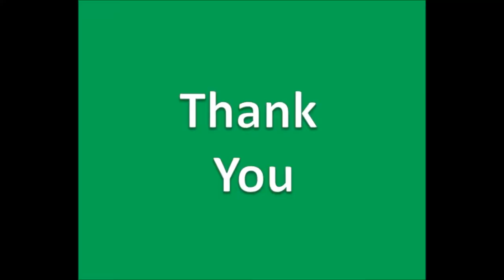Nobel Dress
Every Muslim is Like A King if He Perform All His Duties And Responsibilities As A True Muslim